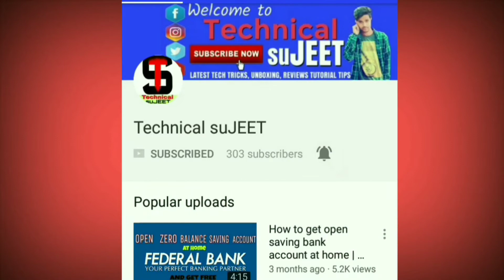Aditya Birla idea Payments Bank || Licensed Issued By RBI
Aditya Birla Idea Payments Bank Launching in India